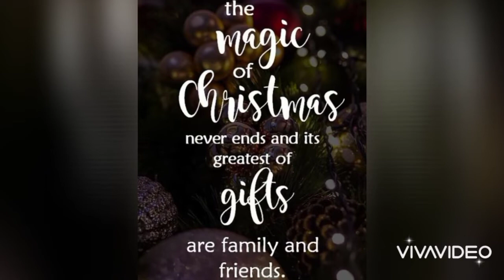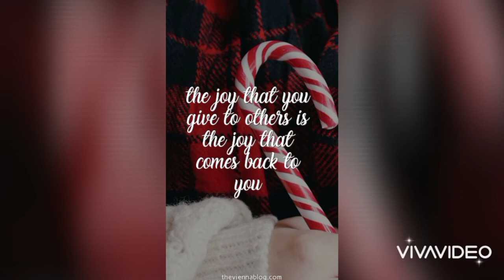Mistletoe by Justin Beiber Me and Eleshevah Matheisen Ashkenazi